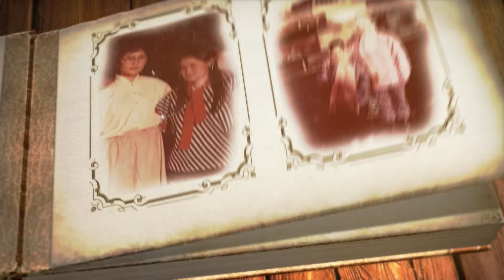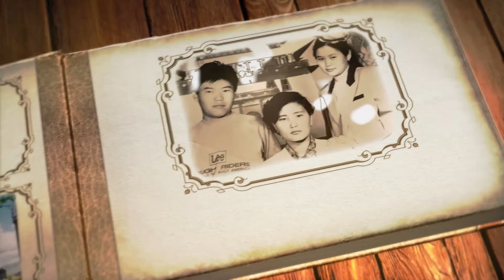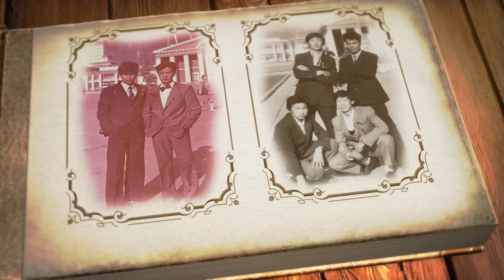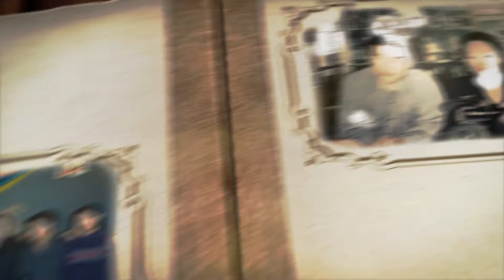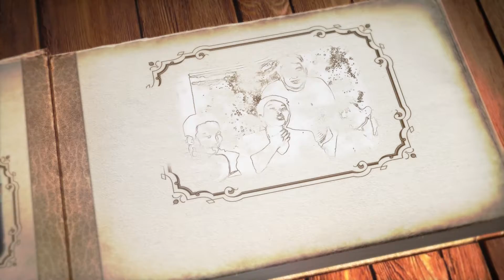77 -10 а 30 жил